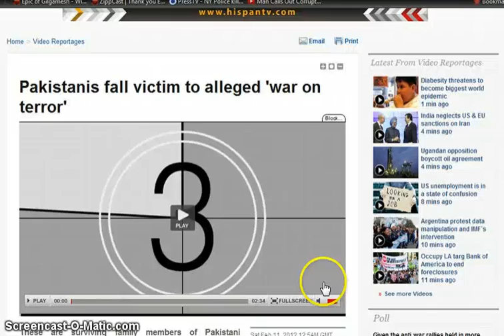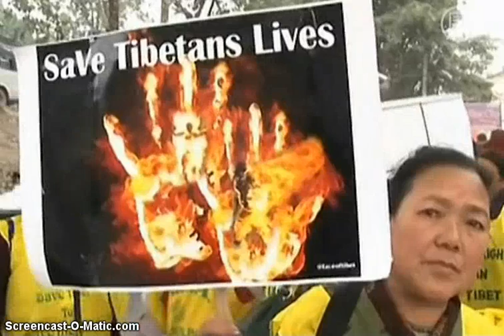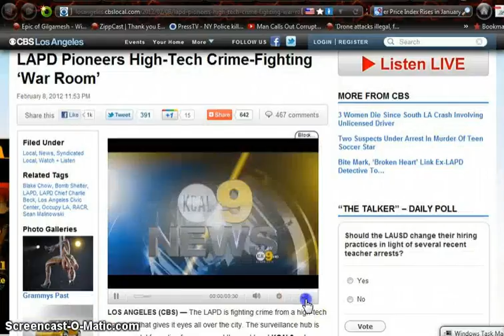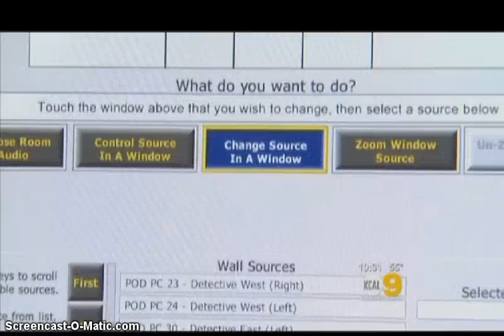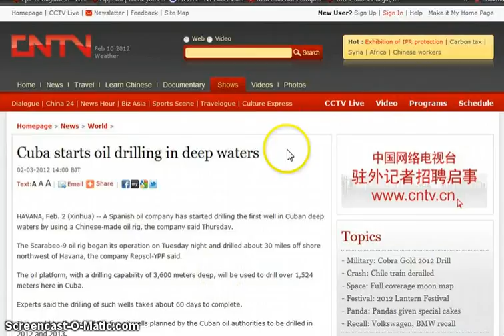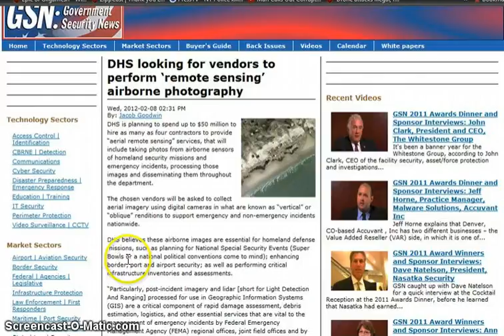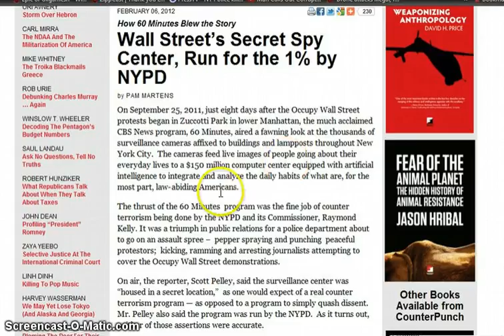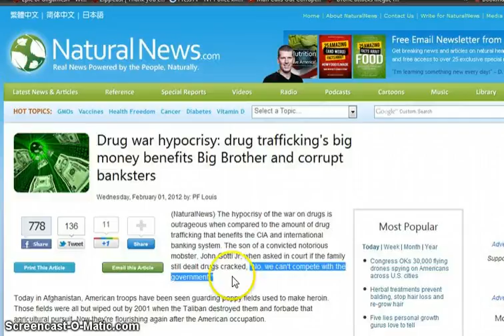GGN: Cop Credo- To Brutalize and Kill, Police Fusion Centers Active, Privileges Aren't Freedom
HEADLINES WITH LINKS:

There are no links as I screwed up.